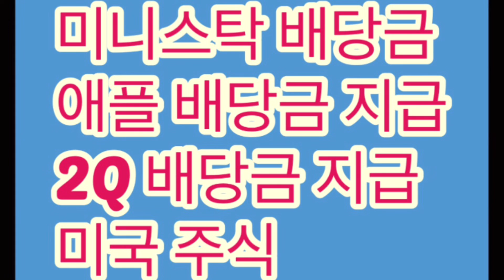미니스탁 애플 배당금(Ministock Apple Dividend)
애플은 2Q 즉 2,5,8,11월에 배당금을 지급한다. 나도 2월에 받았다. 0.07 달러

애플 같이 2Q에 배당금을 지급하는 회사는 존슨앤존슨, 스타벅스 등이 있다.

애플 생태계의 확고한 지배력과 서비스 매출의 꾸준한 성장

​1Q 지급하는 회사는 마스터카드, 프록터앤갬블JP모건 체이스

3Q 지급회사는 코카콜라 뱅크오브 아메리카. 나 코카콜라 있는데 왜 아직 안주지?

​1,2,3Q 골고루 미니스탁에서 사소 매일 배당을 받을 생각이다.

​애플은 시가총액 1위의 업체다. 높은 충성도, 필수소비재로의 전환으로 주식회사 미국이라고 불린다. 2018년에 배당 5년 째이고 지속적으로 배당을 지금까지 지급하고 폭발적으로 성장중.

​나도 애플이 배당주인줄 몰랐는데 미니스탁에서 받아보고 알았다.ㅋㅋ 선배당 후 깨달음, 애플은 2012년부터 배당금을 지급하기 시작한 이후 2018년 이 책을 쓸 당시 5년이 넘도록 매년 배당금을 늘려왔고, 덕분에 배당블루칩 리스트에도 들어갔다. 배당금은 2013년 주당 0.375달러에서 2018년 0.73달러로 약 2배 늘어났으며 이는 연평균 배당 성장 약 14%의 속도를 의미한다. 2018년은 애플에게도 특별한 의미를 가진다. 아이폰이 출시된지 10년이 되었기 때문이다. 이미 10년 전인 2008년도 애플은 어마어마한 현금 창출능력을 보여 당시 주주들은 배당금을 주지 않아도 불만이 없었다. 기업의 미래 성장을 위해 재투자하는 것이 배당보다 회사의 이익 곧 주주의 이익에 도움이 될 거라 판단했기 때문.

그리고 잡스가 타계한 후 혁신의 속도가 늦춰지면서 자연스럽게 배당을 지급하기 시작했고, 안정적인 현금 창출 능력을 바탕으로 빠른 속도로 배당을 증기시키고 있다.

- 잠든 사이 월급 버는 미국 배당주 투자에서 발췌